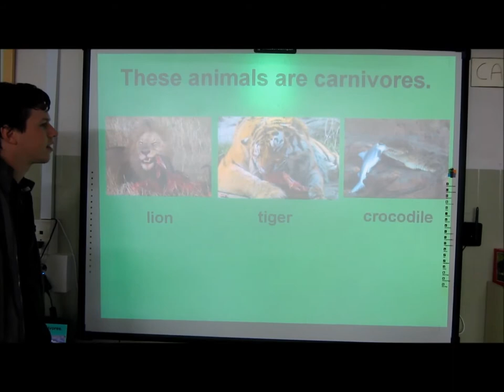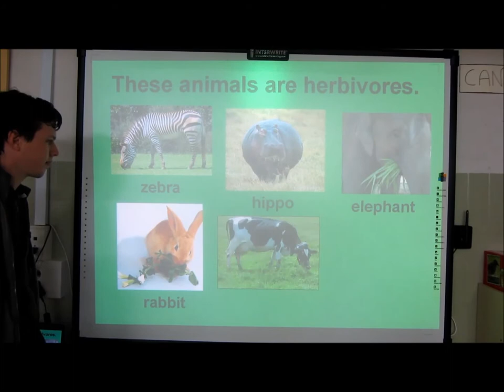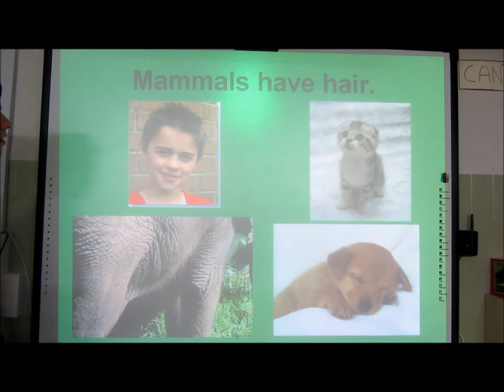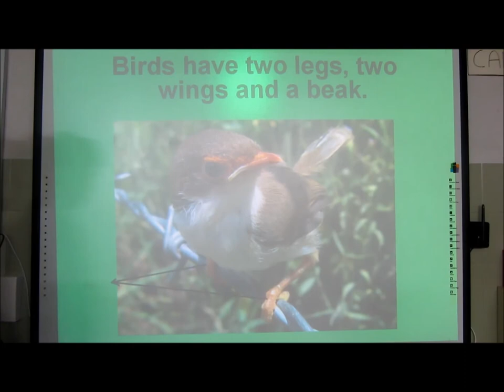Animals oral exam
Animals: Mammals & birds.